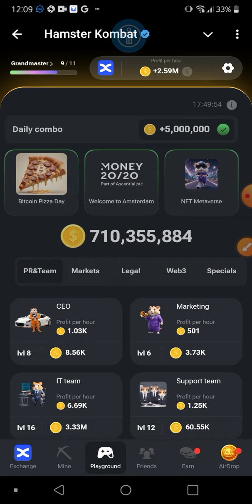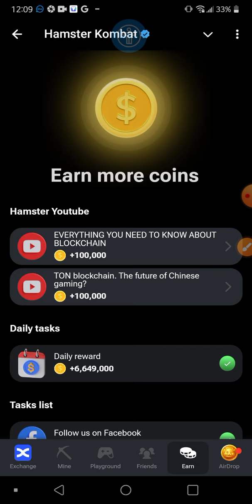3 September Mini Game Puzzle Solve | 30 sec to complete and collect your extra Key